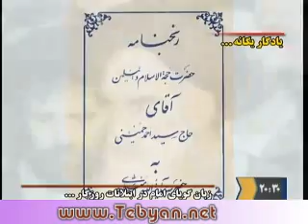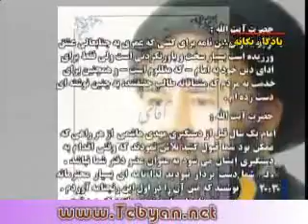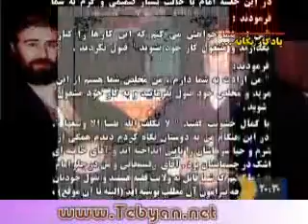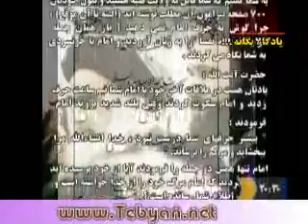یادگار یگانه کیفیت بالا - adegare yegane - yadegare yegane